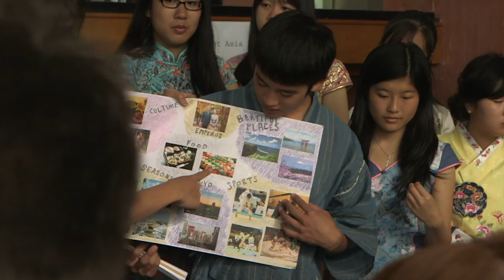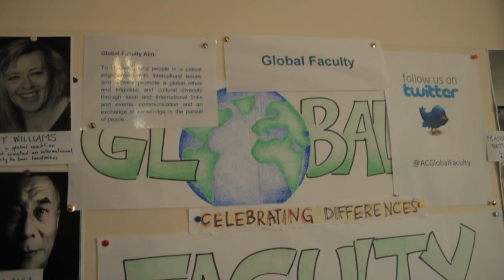UWC Atlantic College Promotional Video 2012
On 19 and 20 September 2012 UWC Atlantic College started its 50th anniversary celebrations: 50 years of inspiring and transforming the lives, not only of the generations of students who have studied at the college, but also of the communities in which they live and work. 50 years of reaching out across cultural, political, religious and economic barriers and bringing together nations, cultures and backgrounds in an effort to foster mutual understanding and peace in the world.
This year is a momentous occasion -- and we intend to celebrate!